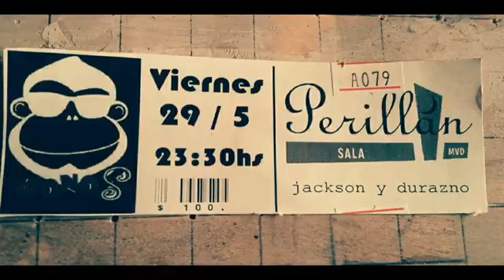OCHO MONOS - EL EXPERIMENTO - 2015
REGGAE - URUGUAY

1 - FICHITA
2 - CABOOM
3 - TU AUSENCIA
4 - LA CULEBRA
5 - LO QUE PUDE HACER
6 - INVISIBLE
7 - MI LIBERTAD
8 - EQUILIBRIO
9 - BALCANESKA
10 - SI QUERÉS
11 - SE VA

ARIEL - GUITARRA
ANDRÉS - SAXO ALTO - GUITARRA EN TEMA 9
DIEGO - GUITARRA Y COROS - MELÓDICA EN TEMA 9
ERNE - BATERÍA Y PERCUSIÓN
MARCE - VOZ,TROMPETA,PERCUSIÓN Y MELÓDICA EN 6 Y 11
MARCOS - PERCUSIÓN
MATI - TROMBÓN Y COROS
NICO - BAJO

INVITADOS :

ALE CABALLERO - BATERÍA EN TEMAS 7 Y 8
ANA FERNÁNDEZ - COROS EN TEMA 3
MARU MOZZO - COROS EN TEMA 3
ALVARO ALBINO - VOCES EN TEMA 3